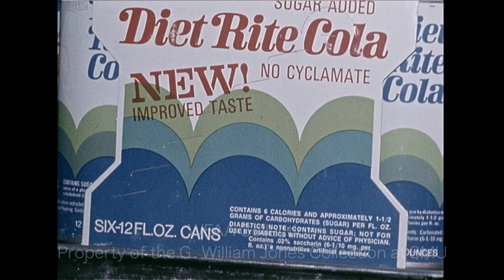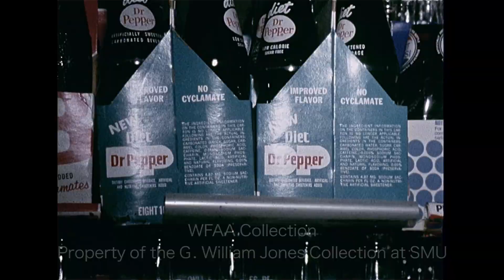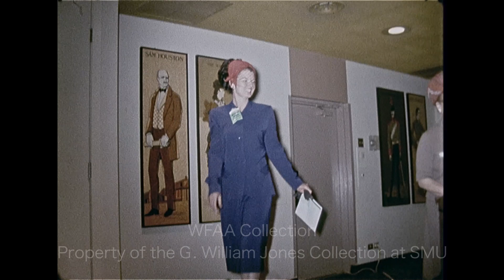WFAA - November 4, 1970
0:00 - A report on Fort Worth's Central Cities Educational Development Program, housed in the Ruby Williamson Elementary School building, which has gained national recognition for its educational work with lower-income children aged 2-5; in an interview, program director John Barnett says the program has been successful and met expectations; the report goes on to describe the program (no textbooks, parental involvement, afternoon nap, and 4 meals during a day which lasts from 7AM to 6PM); Jay Lewis reporting.

1:11, 16:35 - Various shots of the aftermath of a house fire at 3208 Obenchain in West Dallas, which killed 17-year old Jose Manuel Garza (Silent).

1:36 - After a year since the artificial sweetener cyclamate was banned by the Food and Drug Administration (FDA), reformulated diet soft drinks are making a comeback, with labels boasting “no cyclamates” (Silent).

2:27 - Members of "Mothers Who March" present a fashion show as part of a March of Dimes (MOD) luncheon; Joan Collins, Mothers March chairman, stands between local MOD leaders Joe Boyd Neuhoff (left), Neuhoff Brothers meat packing executive vice president, and Mike Shapiro, WFAA general manager; MOD members model fashions of the past and present, with commentary by WFAA personality Julie Benell (Silent).

3:30 - (November 3, 1970) Scenes of a fire at the construction site of the Truett Building at Baylor University Medical Center which was started by a welding torch (Silent).

3:54, 12:42, 14:44, 19:01 - Jesse Jackson, the head of Operation Breadbasket, a program of the Southern Christian Leadership Conference (SCLC), visits Dallas; at a press conference, Jackson (seated next to Rev. Peter Johnson, SCLC representative in Dallas, in pink shirt) says that he will fight for liberation and enfranchisement in the Dallas area, regardless of race; additional footage includes Jackson speaking to an audience of Black leaders, including Dallas City Councilman George Allen (who is seen sitting next to self-proclaimed leader of the Dallas Black Panthers, Curtis Gaines), and, later, speaking to a crowd outside the George Loving Place Community Center where he leads them in the “I AM SOMEBODY” call-and-response poem; he is also seen addressing the wealth inequality in Dallas as well as the lack of racial representation on the City Council (which he says is a “scheme against democracy”); he speaks to a group of 150 invited African American businessmen at the Cavalier Restaurant in South Dallas where calls for unity amongst Black Dallasites in order to help their economy; Jess Brown reporting.

8:14 - A report on election results in Dallas County; in an interview, Dallas County Republican chairman Tom Crouch says that he's disappointed with Republican losses, including those of high-profile candidates George H. W. Bush and Paul Eggers; in an interview, Joe Ratcliff, the Democratic incumbent running for State Representative, says that he's reviewing the votes in his loss to Fred Agnich, believing that an error was made; in an interview, W. L. "Lew" Sterrett, who ran unopposed, says that he got a kick out of the “radicals” trying to unseat him with a write-in candidate; Jim Mitchell reporting.

10:25 - Michael Briggle appears before Judge Robert Cole, Dallas Justice of the Peace, and is arraigned on charges surrounding his involvement in the armed robbery of James and Betty Williams in their Preston Hollow home (Silent).

10:53 - A report on election results in Tarrant County says that county Republican Party chairman Roger Hunsaker believes that Democrat Lloyd Bentsen won the county in the U.S. Senate race against George Bush because of his dynamic campaign manager, Fort Worth lawyer Garrett Morris, and that Republican Paul Eggers, who ran against incumbent Gov. Preston Smith, won the county (but lost the election) because of his campaign’s successful use of television; Jay Lewis reporting.

11:59 - The prosecution has rested its case in the murder trial in Fort Worth of pre-med student Benjamin Lach who is accused of murdering and dismembering Alice Morgan, a cleaning lady, in a Texas Tech science lab in Lubbock; Lach was caught entering a biology professor’s office with a set of master keys which prosecutors say belonged to Mrs. Morgan but were not found when her body was discovered; Jerry Park reporting.

13:45 - Dr. Eva Schindler-Rainman, a behavioral scientist from Los Angeles, discusses the intergenerational Dam the Gap conference held at the University of Dallas in which members of varied ages worked together, saying that the generation gap can be successfully bridged; Carl Mayo reporting.

16:38 - Dallas Cowboys coach Tom Landry talks about various topics, including what it's like to play the New York Giants at Yankee Stadium.

18:24 - Dave Manders, Dallas Cowboys center, is interviewed by Verne Lundquist during a Cowboys luncheon at the Fairmont Hotel about his recent hip pointer injury.